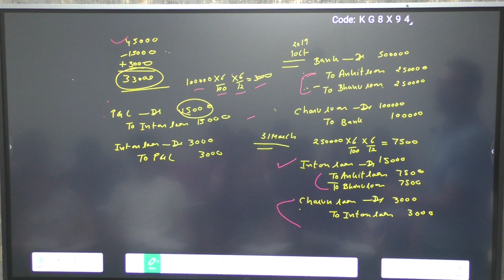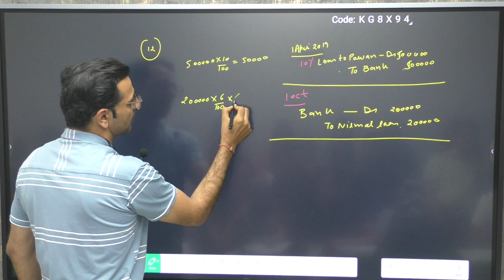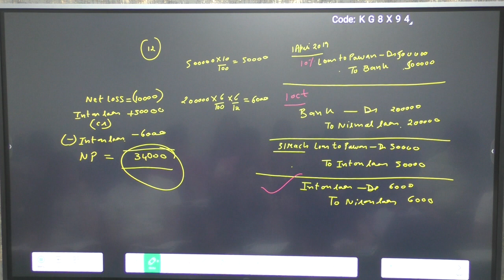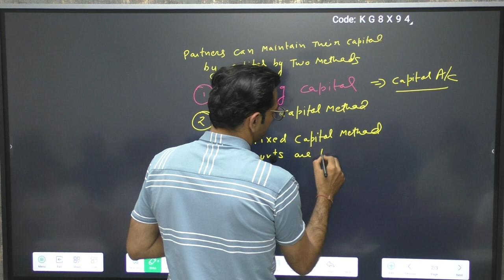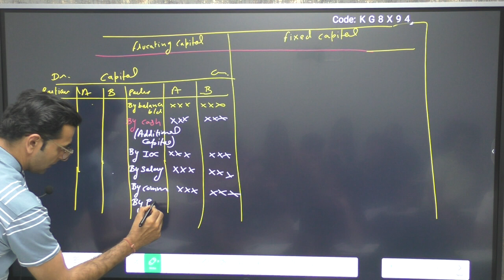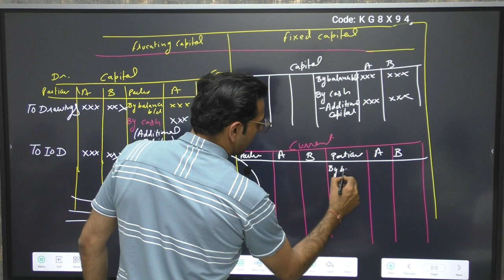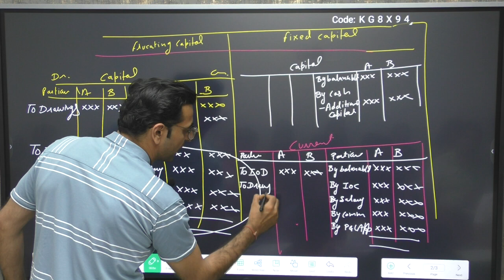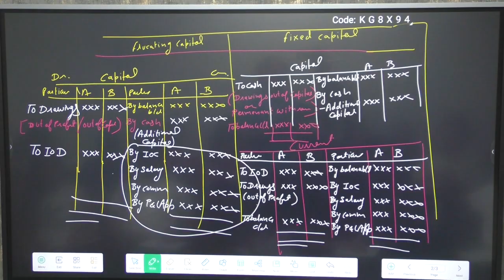fundamental of partnership c9(ii)